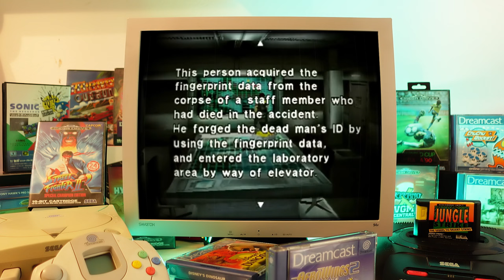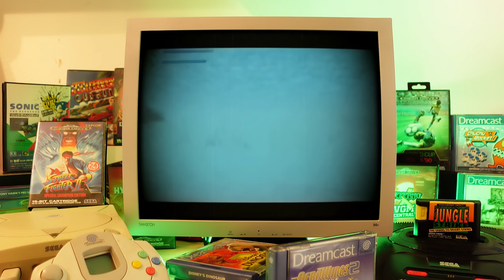2 HOURS Relaxing Sega DREAMCAST Music (& Gameplay)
2 HOURS Relaxing Sega DREAMCAST Music (& Gameplay)

00:00 Sega Dreamcast Startup Sound
00:09 Maken X - Image
01:33 Grandia II - Granas Sanctuary
03:53 E.G.G. - E.G.G (End)
07:22 Shenmue II - Iwao's Old Friend
11:02 Ecco The Dolphin DOF - Perils Of Coral Reef
14:34 Sega Marine Fishing - Aquarium
19:59 Ecco The Dolphin DOF - Atlantis Lost
25:37 Sega Bass Fishing - Falls Area
27:54 Shenmue II - Clothier Tailors
30:36 Evloution - Shade Ruins
34:20 - 39:19 Skies Of Arcadia - Ancient Temple Dungeon
39:19 - 42:35 Grandia II - A Deus
42:35 - 44:39 Shenmue II - Maeda Barbershop
44:39 - 47:15 Grandia II - Skye's Reminisence
47:15 - 50:26 Resident Evil Code: Veronica X - A Moment Of Relief
50:26 - 52:24 Dino Crisis - Safety
52:24 - 54:14 Shenmue - Antiquity
54:14 Phantasy Star Online - A Song For Eternal Story
55:48 Skies Of Arcadia - Theme Of Loneliness
58:02 Skies Of Arcadia - Theme Of Reflection
59:44 Bluestinger - Brain Center
01:01:57 E.G.G. - Undersea Plant
01:03:49 Ecco The Dolphin DOF - Game Over
01:05:48 Ecco The Dolphin DOF - Roaring Forces
01:12:03 Sonic Adventure - Good Bye
01:14:23 Grandia II - Elegy
01:19:39 Soul Calibur - Feather In The Wind
01:22:11 L.O.L. - Opening Theme
01:25:13 Shenmue II - A Donation
01:27:28 Shenmue II - Fangmei's Concern
01:31:06 Sonic Shuffle - See You Again
01:33:39 Time Stalkers - Marion's Main Theme
01:38:01Sonic Adventure II - The Last Scene
01:41:30 Seaman - Main Theme
01:44:35 Grandia II - Romance At Windy Isle
01:48:22 Marvel VS. Capcom II - Staff Roll
01:50:08 Shenmue - Main Theme
01:53:59 Hundred Swords - Roar Of The Two-Headed Dragon
01:57:23 Napple Tale - Snowball